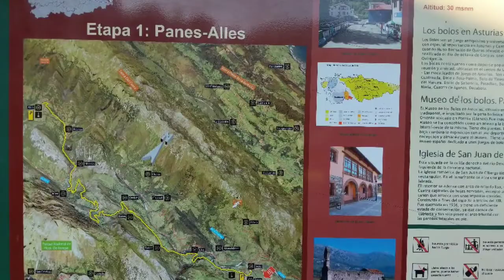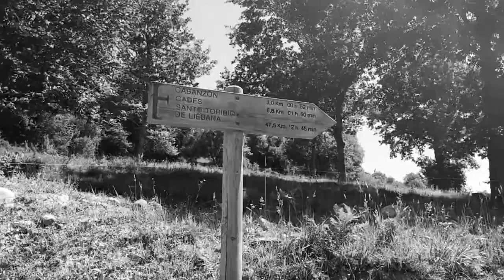Ribera del Nansa